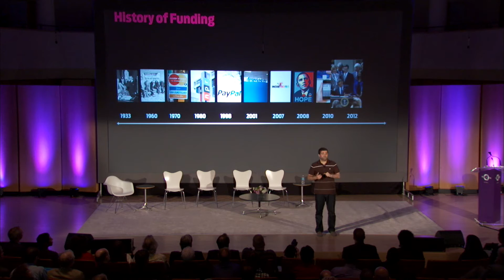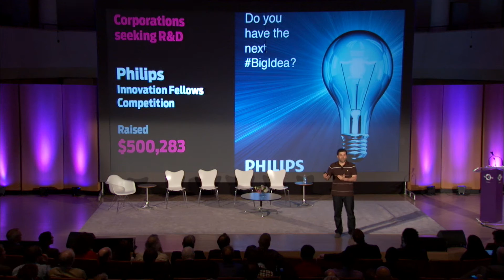TWIN Global 2015 Keynote: Slava Rubin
Creating Growth: Entrepreneurs in the 21st Century